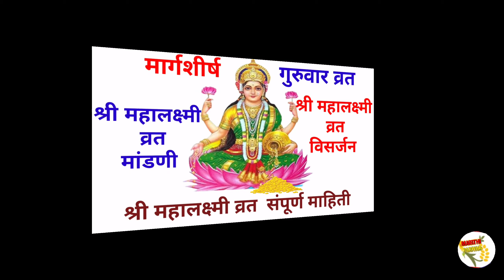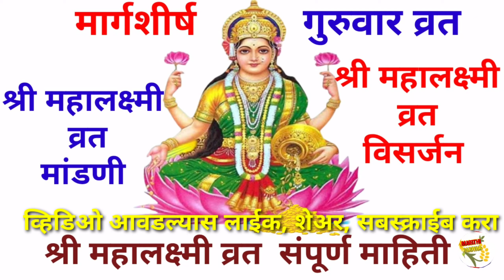श्री महालक्ष्मी व्रत मांडणी कशी करावी/विसर्जन ,महत्व संपूर्ण माहिती/मार्गशीष महिन्यातील (गुरुवारची)